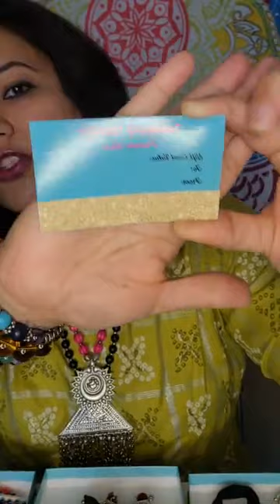🥳BUY ONE GET ONE FREE FB LIVE 🥳 [Gemstone Jewelry Necklace, earring, bracelet, cocktail ring]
🦋🕉🧿All my stone jewellery undergoes a sage and selenite smudging, energy cleansing, sun/moon soak, intention manifesting and amplification rituals to bring wearer lot of luck, prosperity and positivity!🧿🕉🦋